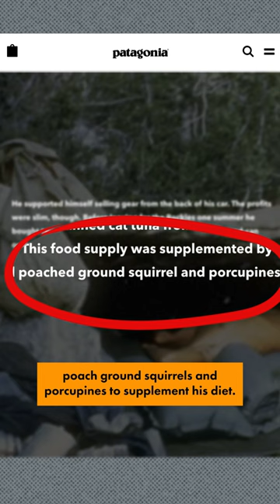Patagonia's Strange Beginnings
I’m sure you know that Yvon Chouinard is the founder of Patagonia and a multi-millionaire - but do you know what he did to get there?

Editor: Kirsten Stanley
Project Manager: Lurana McClure Rodríguez
Host: Levi Hildebrand